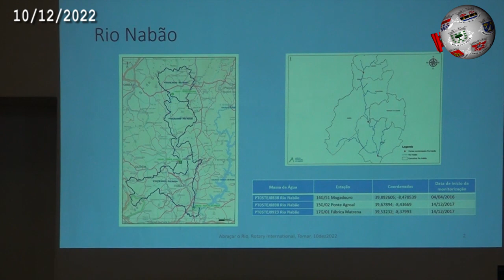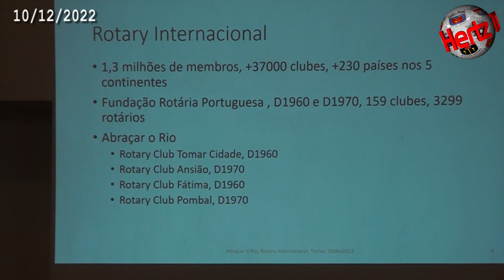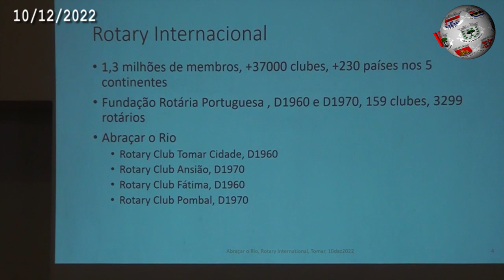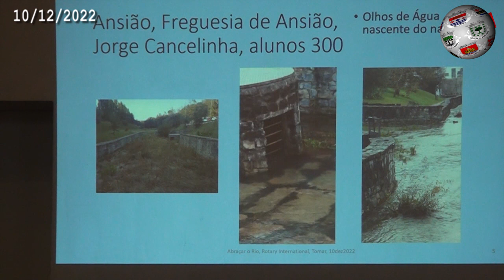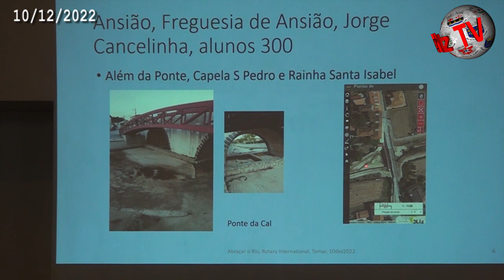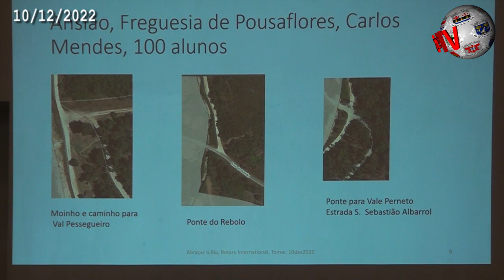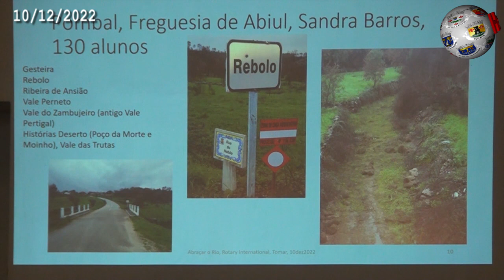TOMAR – ‘Abraçar o rio Nabão’ une cinco municípios em projeto do Rotary Club Tomar Cidade cvídeo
O Rotary Club Tomar Cidade promoveu a apresentação pública do projeto ‘Abraçar o Rio Nabão’. A iniciativa decorreu no Complexo Cultural da Levada e nela marcaram presença os cinco municípios associados ao projeto, casos de Tomar, Ansião, Pombal, Alvaiázere e Ourém, assim como 14 juntas de freguesia, quatro clubes rotários, a Fundação Rotária Portuguesa e outras entidades. Assista à reportagem em vídeo editada pela nossa redação.